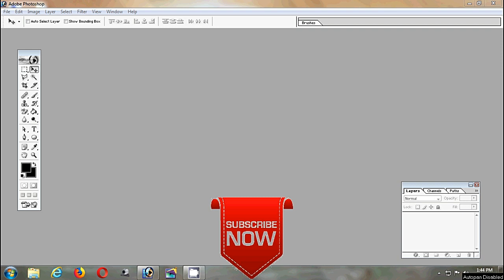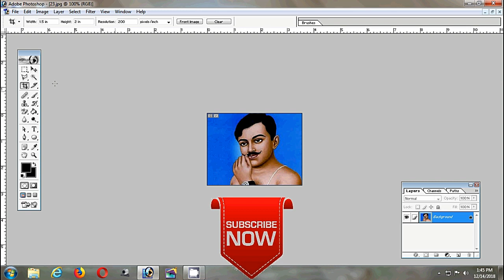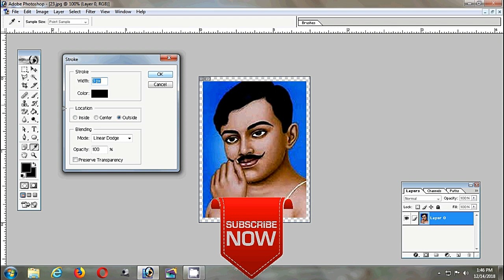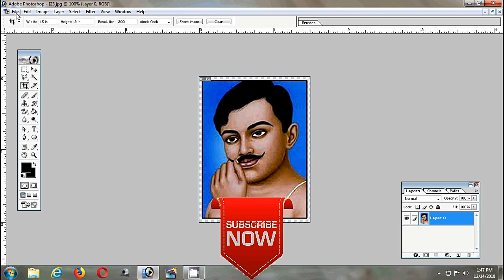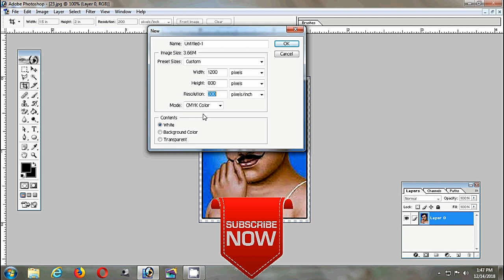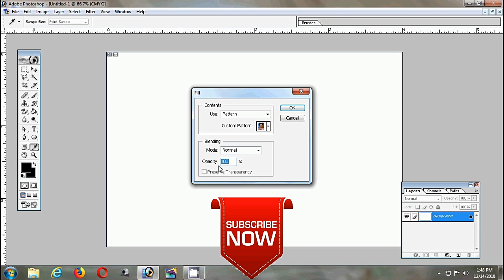Create Passport Size Photos in Adobe Photo Shop 7.0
How can you create Passport Size photograph at Photoshop in Just time . Its simple and usefull tutorial to save your money. You can make passport size photograph and take printout of created image and cut it.